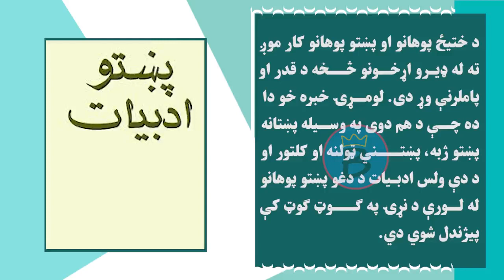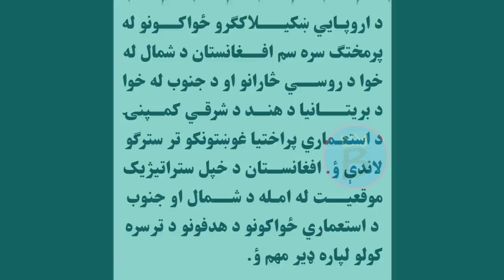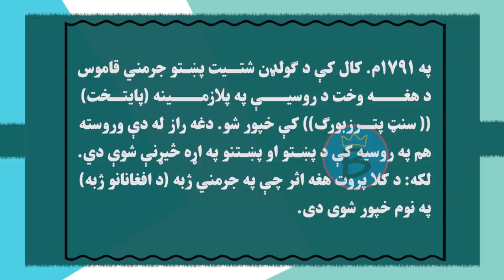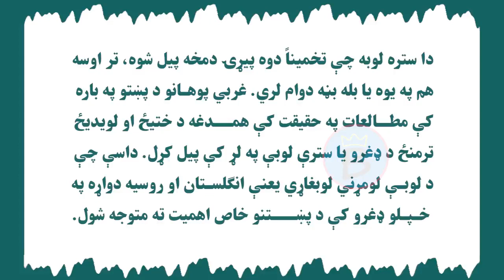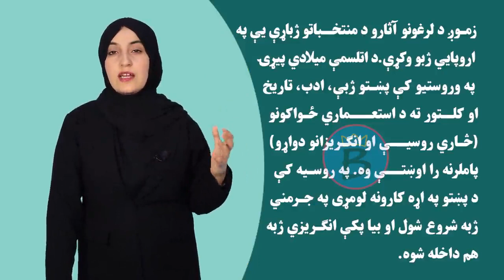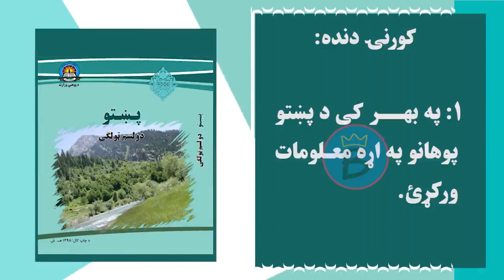پښتو ټولګی ۱۲ | لوست ۱۵ برخه ۱ | په بهر کې پښتو پوهان